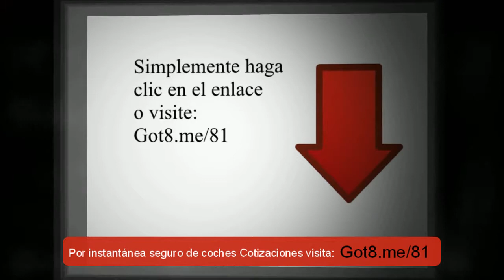Seguro de Autos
Este vídeo rápido le mostrará la manera más fácil de conseguir hasta 12 cotizaciones de tarifa para el seguro de coche, que le ahorra hasta varios cientos de dólares en el proceso.

Ahora, usted puede obtener cotizaciones de otras maneras, como conducir por toda la ciudad hablando con los agentes individuales. O bien, puede ponerse en contacto con la compañía de hombre de las cavernas, así como la empresa caos, y varios otros. Pero ver el problema con eso, ¿verdad? Es mucho trabajo para conseguir una sola cita a la vez.

¿Por qué no ahorrarse un montón de tiempo y un montón de problemas y obtener todas sus citas a la vez, de un sitio conveniente? Se tarda unos 8 minutos, y usted sólo tiene que proporcionar un poco de información básica, sólo una vez.

De esta manera, usted puede estar absolutamente seguro de que está recibiendo las tarifas más bajas, mediante la comparación de las cotizaciones de muchas compañías de seguros.

Ahora, que ciertamente suena fácil, ¿no?

¿Quieres Seguro de Autos?